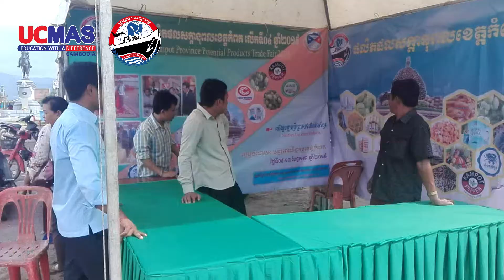សូមអញ្ជើញទស្សនាការបង្ហាញសមត្ថភាពកុមារ UCMAS Kampot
សូមអញ្ជើញទស្សនាការបង្ហាញសមត្ថភាពកុមារ UCMAS Kampot លើការគណនាលេខល្បឿនលឿន រហ័ស និងភាពត្រឹមត្រូវបំផុត នៅកន្លែងវីដេអូផងដែរ!
សូមអញ្ជើញ ពុកម៉ែ បងប្អូន ទស្សនាដោយសេរី! នឹងមានរយៈពេល ៣ថ្ងៃ គឺចាប់ពីថ្ងៃទី០៩ ដល់ ថ្ងៃទី១១ ខែ ឧសភា ឆ្នាំ ២០១៩ ចាប់ពីម៉ោង ៤:០០ រសៀលតទៅ!
💁🏻 ♂️ 💁🏼 លោកអ្នកអាចទំនាក់ទំនងតាមរយៈទូរស័ព្ទលេខៈ
☎️ ០១៥៣៩៣០៩០/០៩៧២៣០២៥៦៧